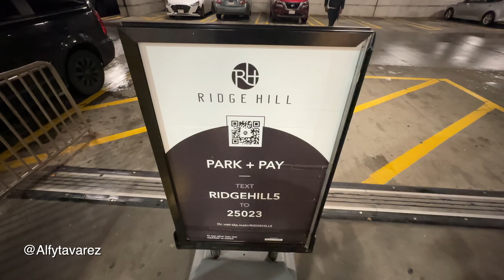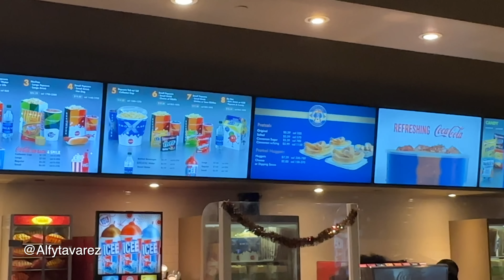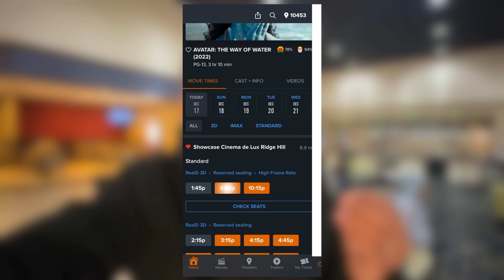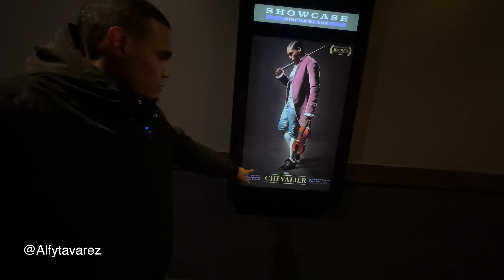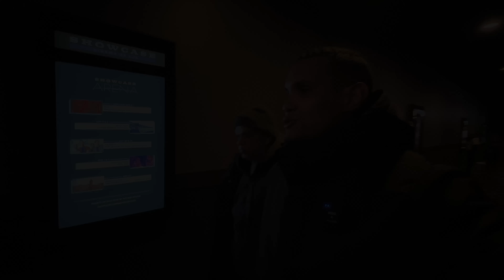El costo total de una salida al CINE en USA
En este video me dirigí al cine para mostrarte el costo total de una salida al cine en USA.

 Vale la pena ir al cine hoy en dia?